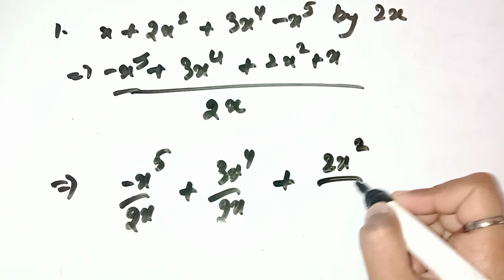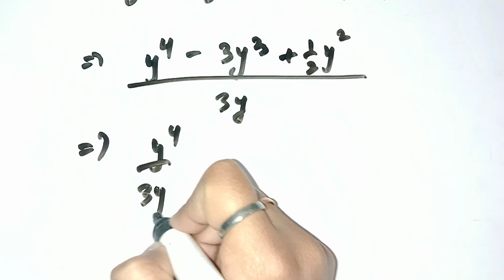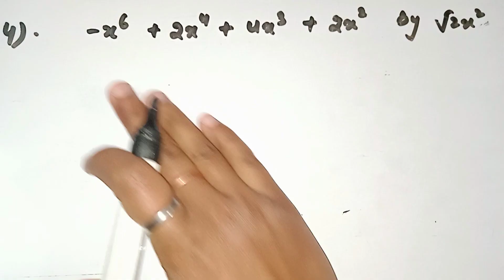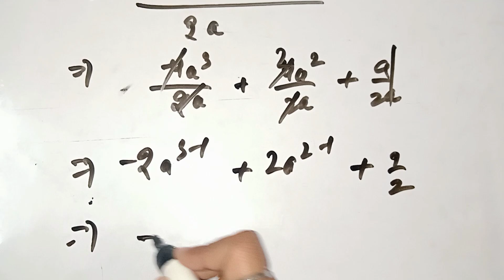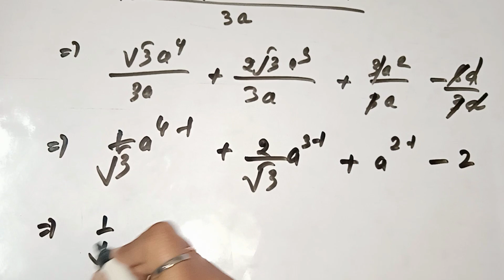ex 8.3 rd Sharma maths class 8 // chapter 8// division of algebraic expressions//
this exercise is related to division of algebraic expressions.